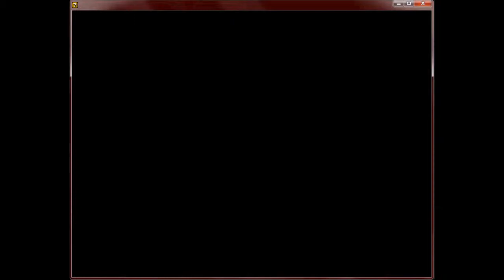Mushroom Kingdom Fusion - Act 029 FROST PALACE SEARCH AND PWN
My last stage in this icey hell, I want to get out of here.